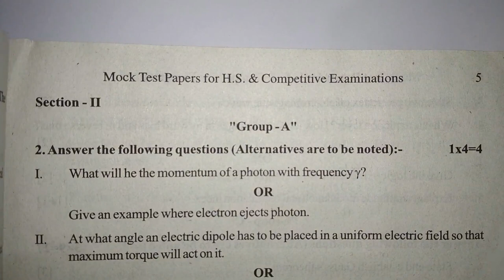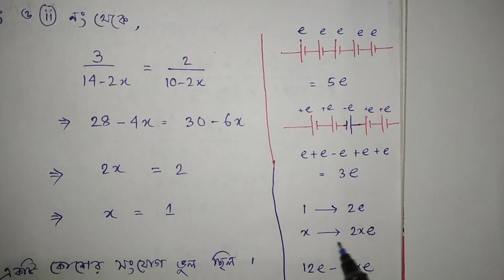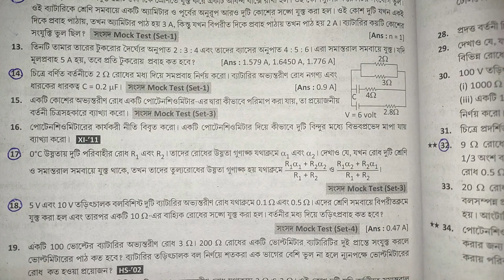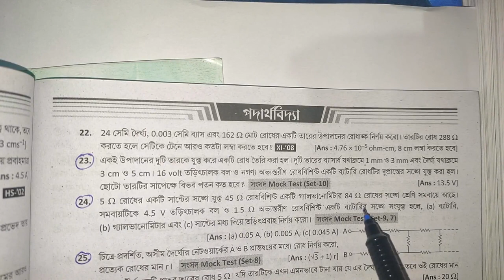HS - 2020 | PHYSICS | CURRENT ELECTRICITY : TOP NUMERICAL PROBLEMS | প্রবাহী তড়িৎ । সেরা কিছু প্রশ্ন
HS - 2020 | PHYSICS | CURRENT ELECTRICITY : TOP NUMERICAL PROBLEMS | প্রবাহী তড়িৎ । সেরা কিছু গাণিতিক প্রশ্ন | উচ্চমাধ্যমিক পদার্থবিদ্যা ২০২০ | WBCHSE MOCK TEST PAPER | BEST NUMERICAL PROBLEMS ON CURRENT ELECTRICITY